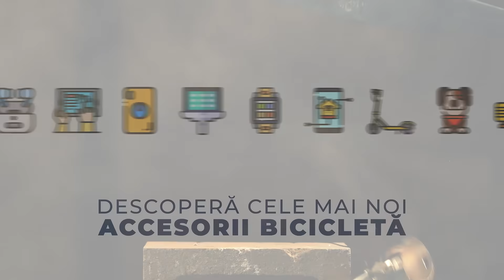Accesorii bicicleta pe Lerato.ro